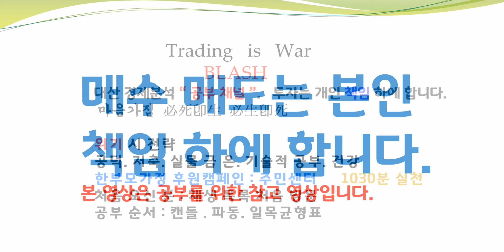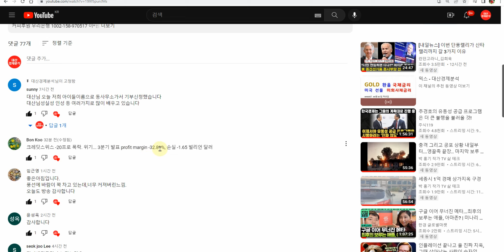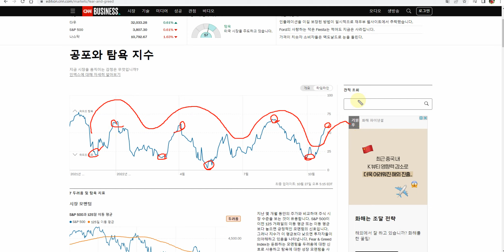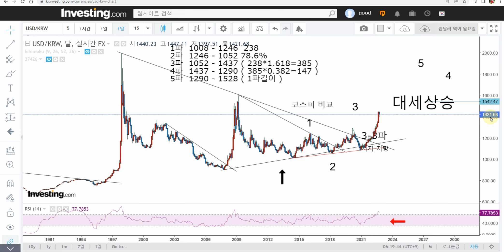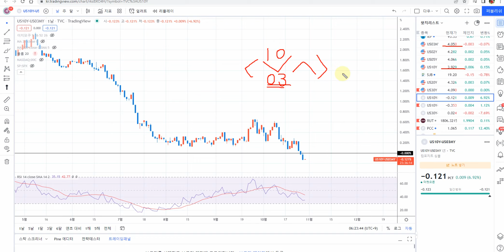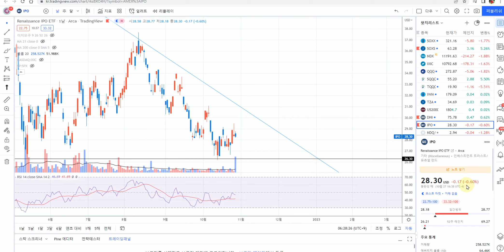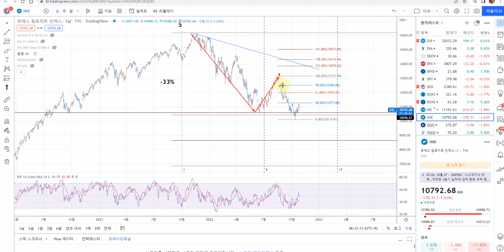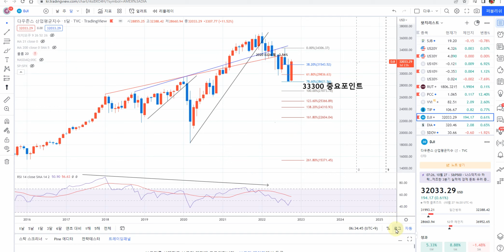침체 본격적인 시작? 미증시 변동성확대